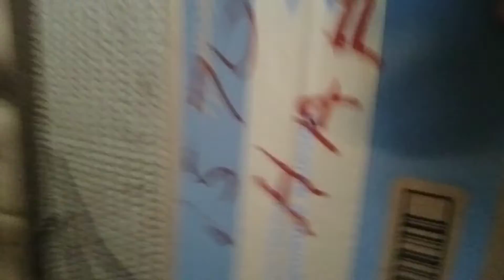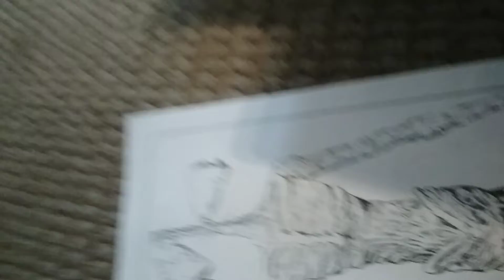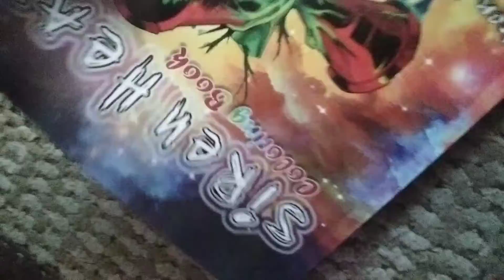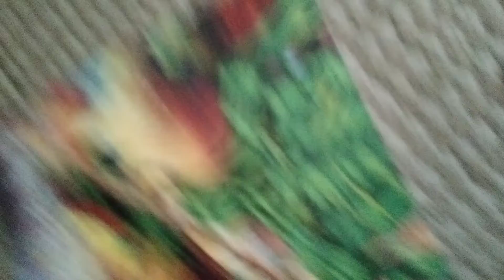August 21, 2022